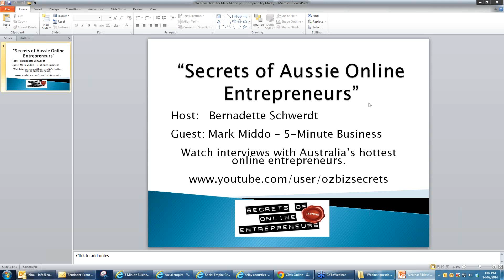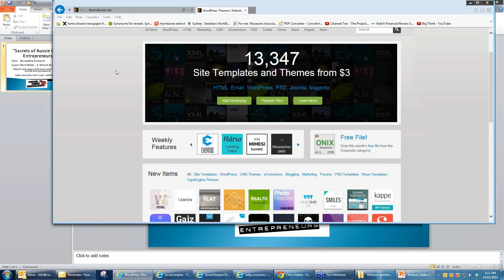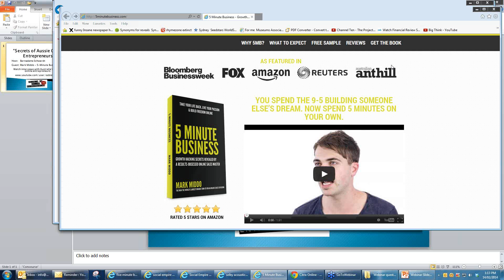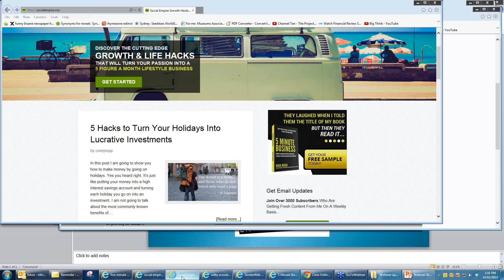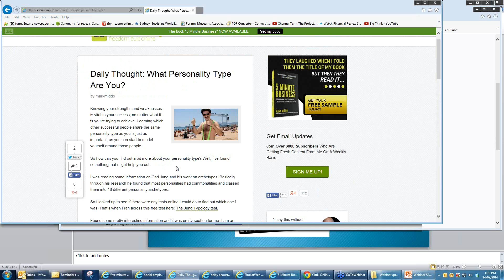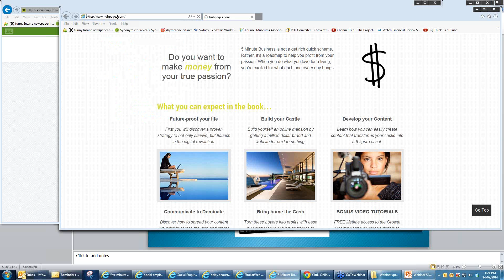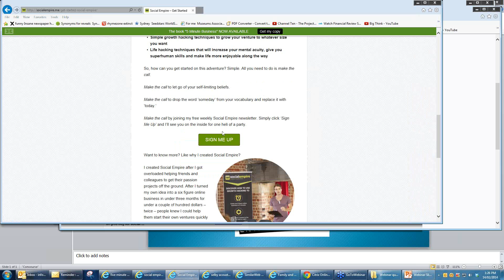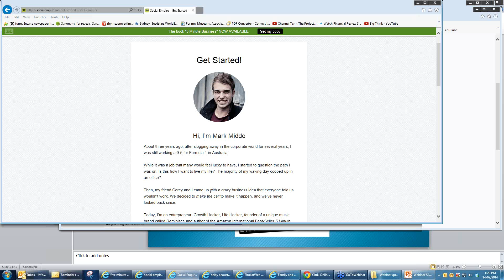Bernadette Schwerdt interviews Mark Middo - Secrets of Aussie Online Entrepreneurs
Mark Middo, author of '5 Minute Business' and founder of Social Empire, is an expert when it comes to launching your online passion project. If you didn't make it our live events, you're in luck as Bernadette chats to Mark about his most valuable business advice in this webinar interview.